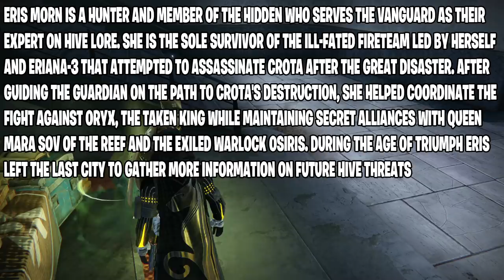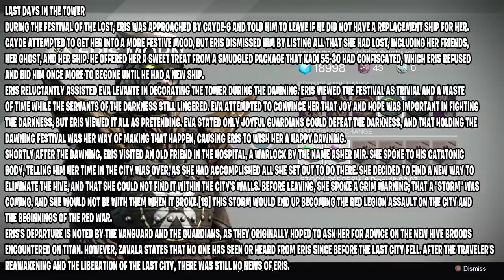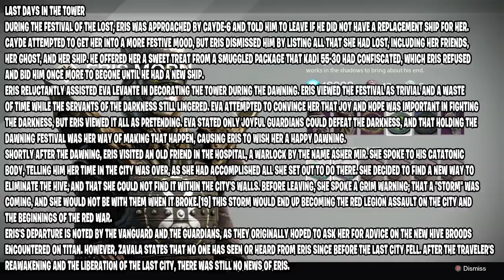Who Will Replace Cayde-6 - The New Vanguard Hunter Vendor?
In this Destiny 2 video we go over who might replace Cayde-6 as our new hunter Vanguard Vendor?